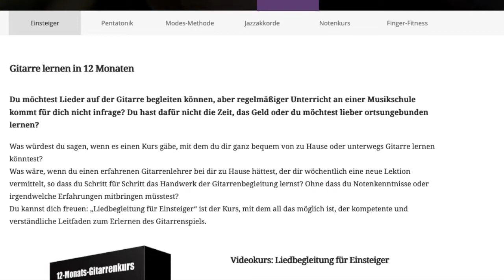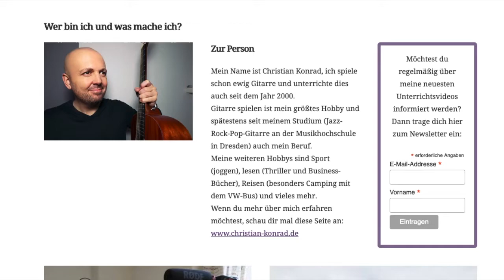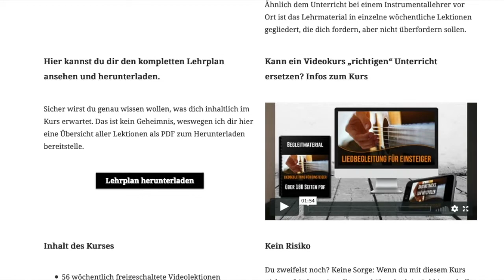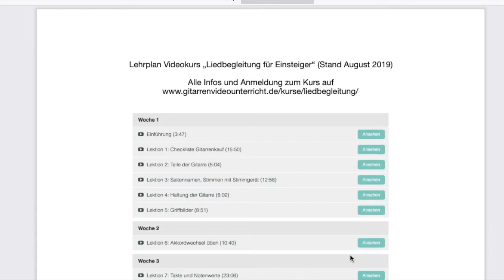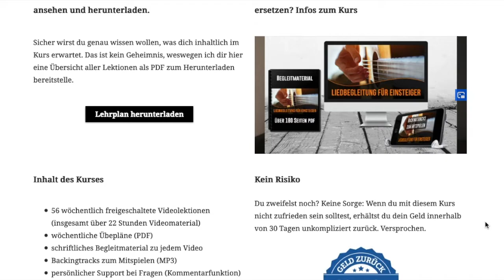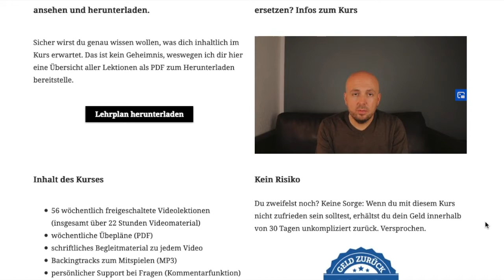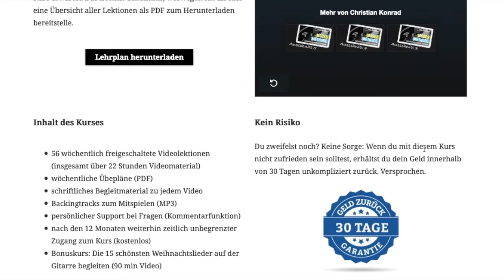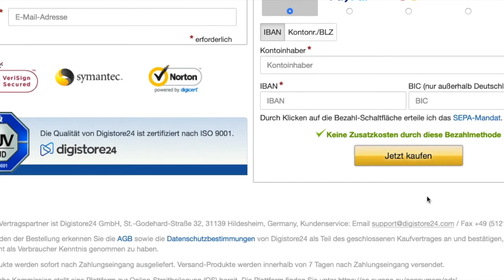✅ Gitarrenkurs für Anfänger online Erfahrungen mit Gitarrenunterricht von Christian Konrad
Der online Gitarrenunterricht Kurs von Christian Konrad "12 Monate Gitarrenkurs" soll Anfängern innerhalb von 12 Monaten das Gitarrespielen lehren. Dabei ist es nicht notwendig an einem klassischen Gitarrenkurs teilzunehmen. Erfahrungen und Einblicke sowie die Meinung der Redaktion lassen sich in diesem Video einsehen. Auch wurde der Anbieter auf Seriosität gechecked. Ein hochwertiger Online Gitarren Kurs für Anfänger, der sich lohnt.

Quelle des Audiotitels im Intro:
Titel: Shine
Künstler: Spektrem